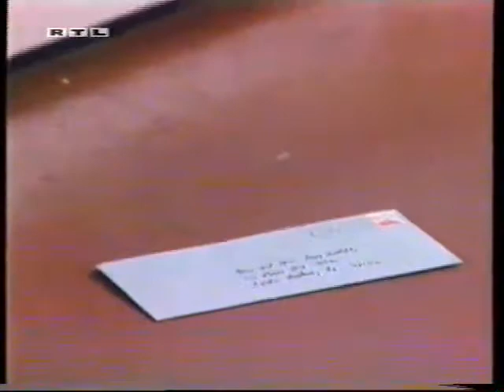California Clan - Episode 1502 Part 1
Eden and the Pasha, Talisman Story
Kelly and Hunt